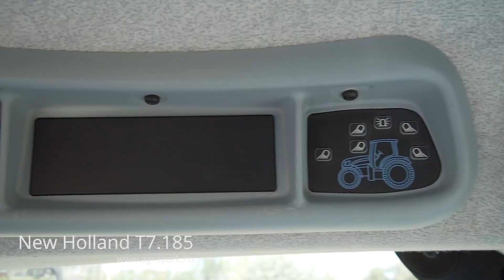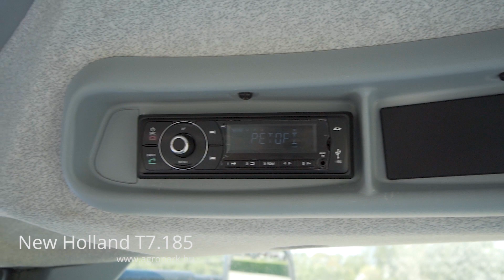New Holland T7.185 (2013)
New Holland T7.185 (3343 üzemórás) Range Command 19/6, mászófokozat, 50 km/h, híd- és fülkerugózás, légfék

Évjárat: 2013
Motor üzemóra: 3343
Hengerűrtartalom (ccm): 6728 ccm
Hengerek száma: 6
Motor típusa: FPT
Váltó: Range Command 19/6, mászófokozat (Powershift)
Maximális haladási sebesség: 50 km/h
Kardán: 540,540E,1000
Önsúly: 6700 kg (Súlyok nélkül)
Megengedett össztömeg: 10500 kg
Vontathatóság: 32000 kg
Üzemanyagtartály mérete: 270 liter
Hidraulika szivattyú mérete: 113 liter
Üzemanyag adalék (AdBlue): Igen
6 hónap AGROPARK garanciával